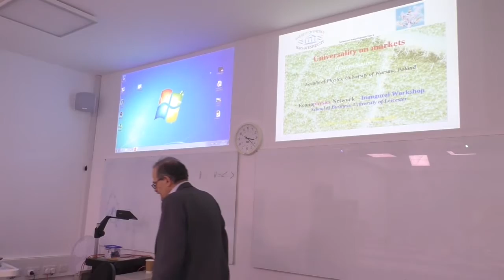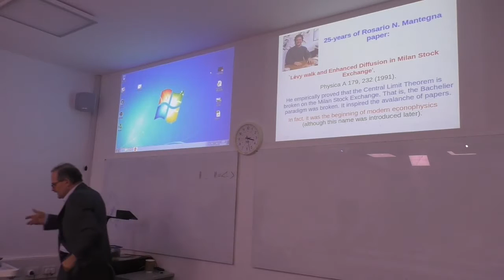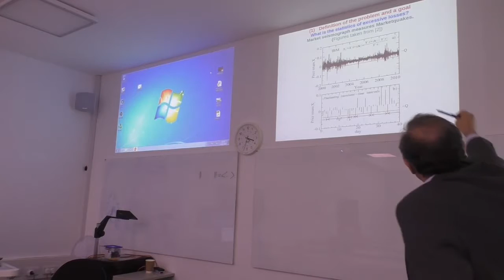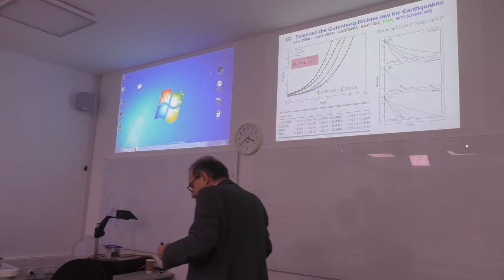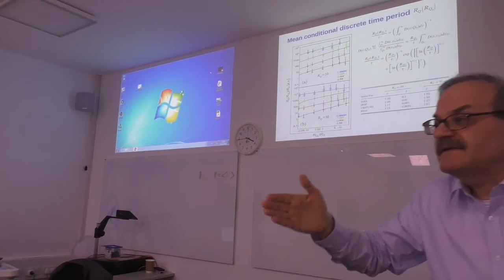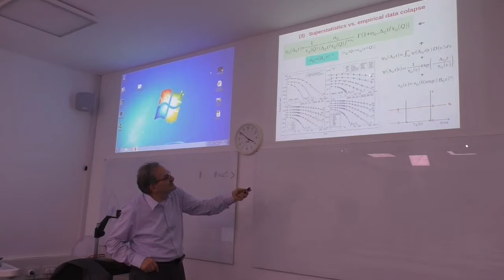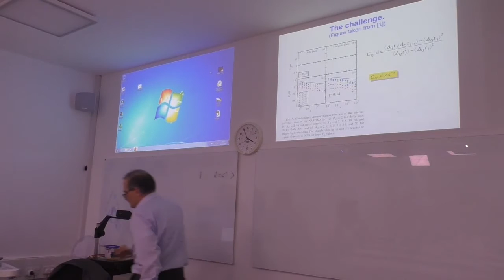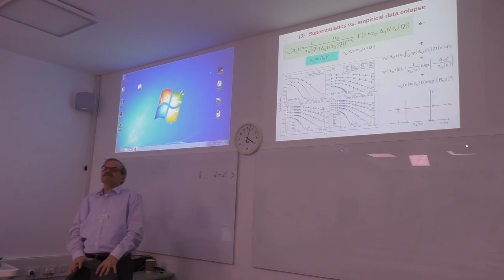Professor Kutner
Econophysics Network- Inaugural Workshop 10/10/2016

The Econophysics Network (EN) is coordinated by Christophe Schinckus (School of Business of the University of Leicester) and Tiziana Di Matteo (Department of Mathematics, King’s College London). The EN aims at favoring the discussion and exchange of ideas on all themes related to Econophysics by stimulating debates across disciplinary boundaries.

The EN is facilitating interactions between researchers and stakeholders through a series of activities including organization of conferences, workshops, seminars and networking activities.